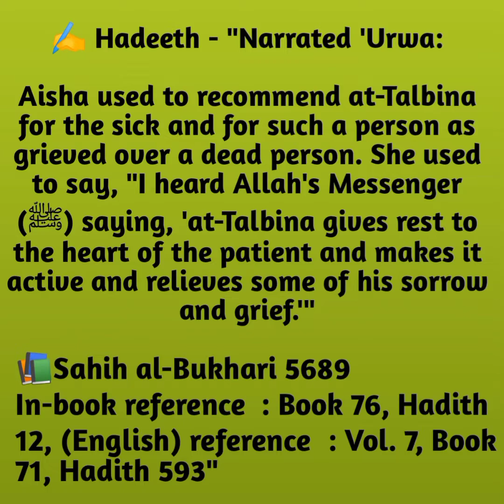Talbina (تلبینہ) Arabic Sweet Dish🍝/ DeliciousTalbina Kheer Recipe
Sound Effect by @BurghRecords

Hadeeth  : Hazrat A’ishah (Ra) narrated that whenever one of her relatives died, the women assembled and then dispersed (returned to their houses) except her relatives and close friends. She would order that a pot of Talbina be cooked. Then Tharid (a dish prepared from meat and bread) would be prepared and the Talbina would be poured on it. A’ishah would say (to the women),“Eat of it, for I heard Allah’s Apostle (Saw) saying,

‘The talbina soothes the heart of the patient and relieves him from some of his sadness.’” Sahih Al Bukhari.

Another Hadees

It was narrated from Hazrat A’ishah (Ra) that “You should eat the beneficial thing that is unpleasant to eat: Talbinah,” meaning broth. If any member of the family of the Messenger of Allah (Saw) was sick, the cooking pot would remain on the fire until one of two things happened, either the person recovered or died. (Sunan Ibn Majah Book 31, Hadith 3572. Classed as Hasan by Darussalam.)

an nnother Hadees

It was also narrated by Hazrat A’ishah (Ra) that “If any of his family members became ill, the Messenger of Allah (Saw) would order that some broth be made. And he would say: ‘It consoles the grieving heart and cleanses the ailing heart, as anyone of you cleanses her face of dirt with water.’” (Sunan Ibn Majah Book 31, Hadith 3571. Classed as Hasan by Darussalam.)

 100 grams of hulled barley
 (uncooked )contains the following nutrients (6):

• Calories: 354

. Carbs: 73.5 grams

• Fiber: 17.3 grams

• Protein: 12.5 gram

• Fat: 2.3 grams

• Thiamine: 43% of the Reference

Daily Intake (RDI)

• Riboflavin: 17% of the RDI

• Niacin: 23% of the RDI

• Vitamin B6: 16% of the RDI

• Folate: 5% of the RDI

• Iron: 20% of the RDI

Magnesium: 33% of the RDI

• Phosphorus: 26% of the RDI

• Potassium: 13% of the RDI

• Zinc: 18% of the RDI

• Copper: 25% of the RDI

• Manganese: 97% of the RDI

• Selenium: 54% of the RDI in